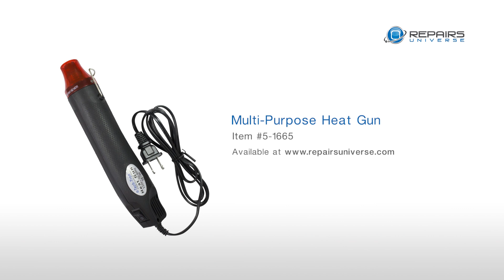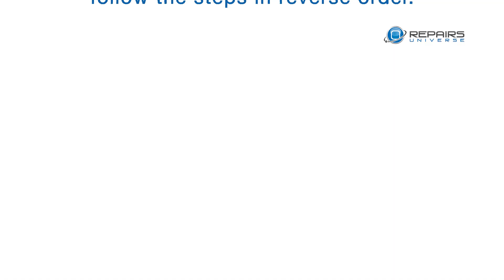Samsung Galaxy Tab 4 7.0 LCD & Touch Screen Replacement Guide - RepairsUniverse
Don't put up with a 7-inch Tab 4 that has a cracked touch screen or damaged LCD. Fix your Samsung tablet today!

is your official source for Samsung Galaxy Tab 4 7.0 repair guides, replacement screens, parts, and tools!

Get same day shipping, Monday to Friday, when you order before 4PM PST to get your repair done fast!